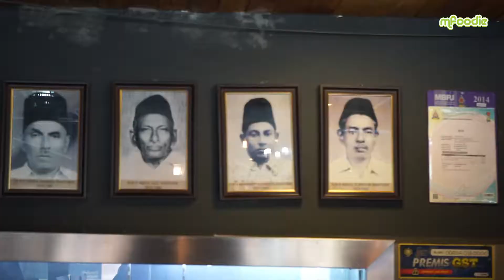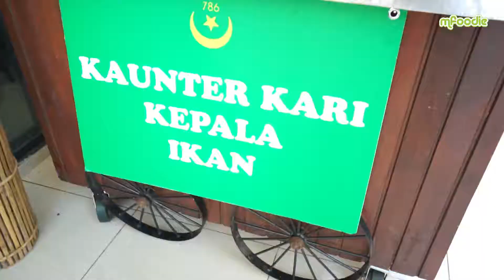110 years Nasi Kandar @ Kota Damansara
More than 100 years nasi kandar is now in Kota Damansara ! For fans of Nasi Kandar, you will be in love with this and they are originated all the way from Penang. Must try includes their
✅Charcoal Claypot Curry Fish Head
✅Kari Kapitan Chicken
✅Murtabak